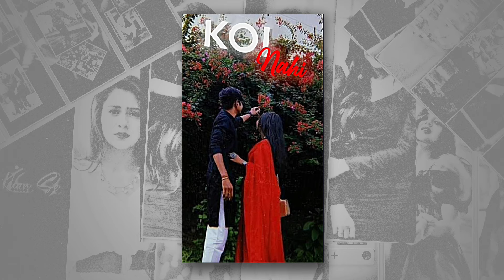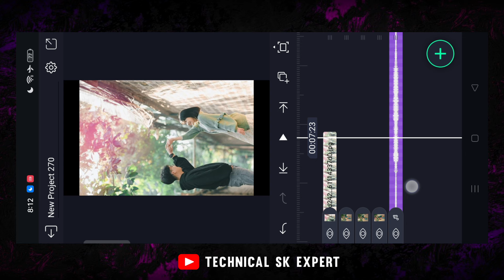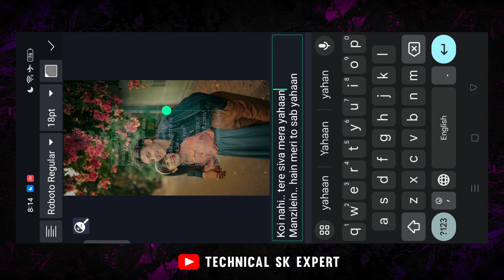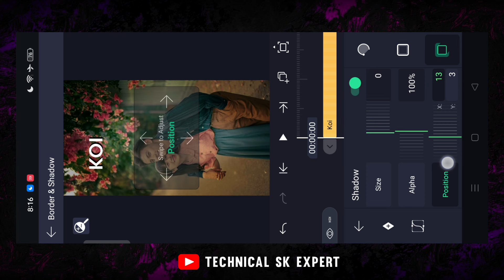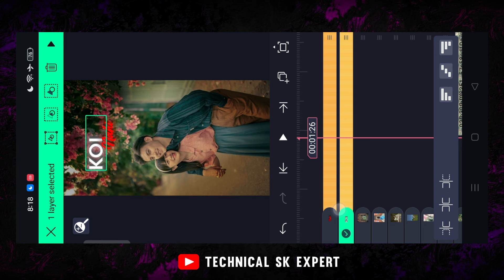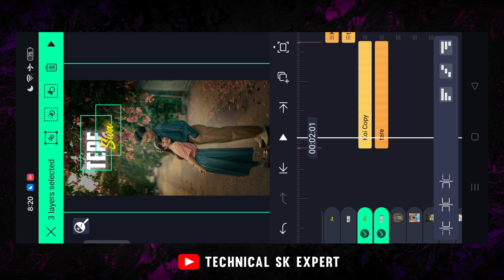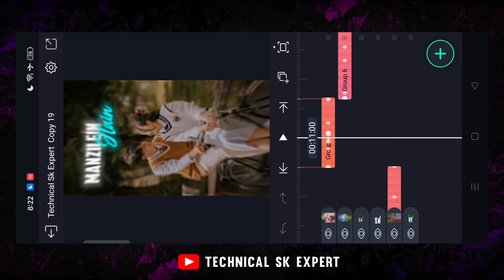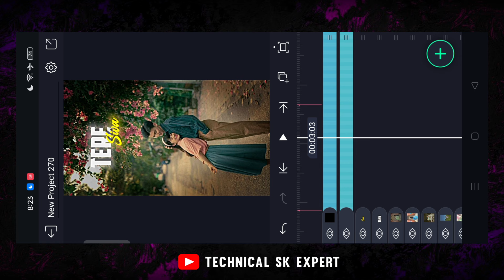Instagram Trending Reels Lyrics Video Editing in Alight Motion | Trending Photo Lyrics Video Editing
Instagram Trending Reels Lyrics Video Editing in Alight Motion | Trending Reel Photo Lyrics Video Editing